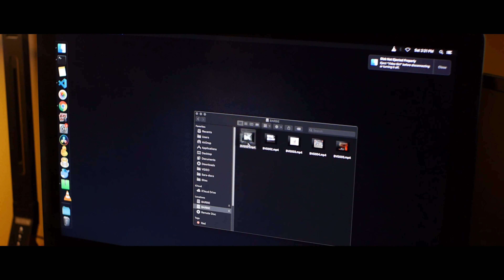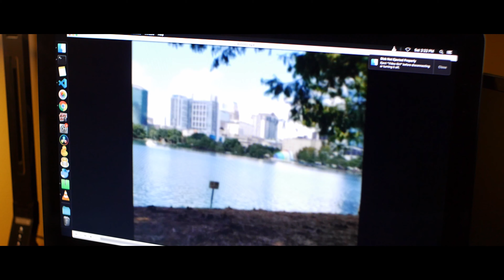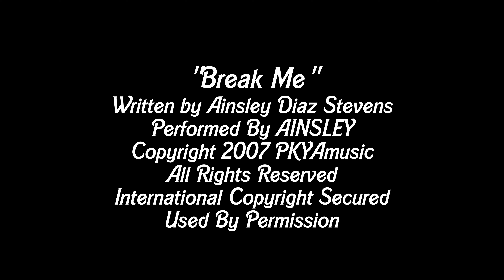Articulated Glitch - short film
"When shopping at a thrift store, a Woman brings home more than she bargained for."

This was created for an, Orlando Independent Filmmakers challenge.